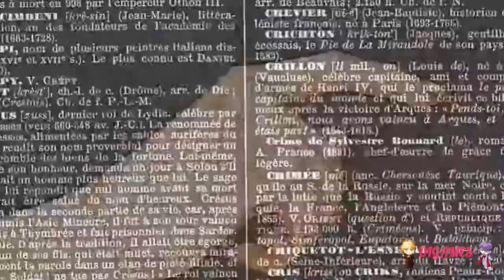Paradise (Mitsugi) #14 - ¡¿QUE CARAJOS TE PASA, MITSUGI?!